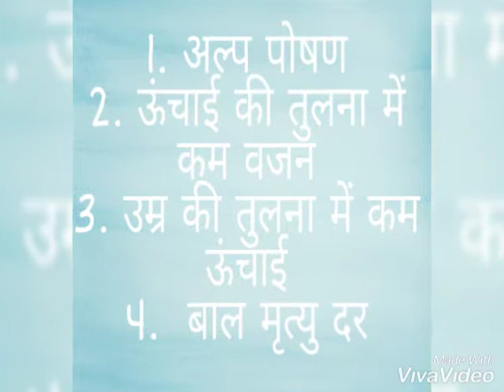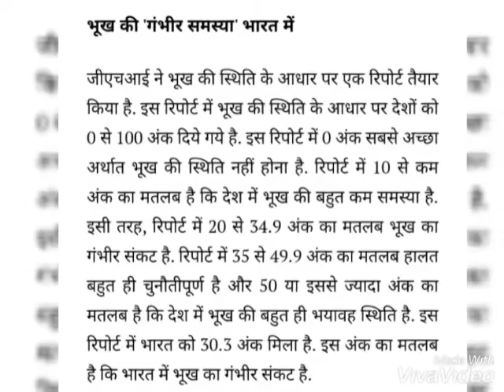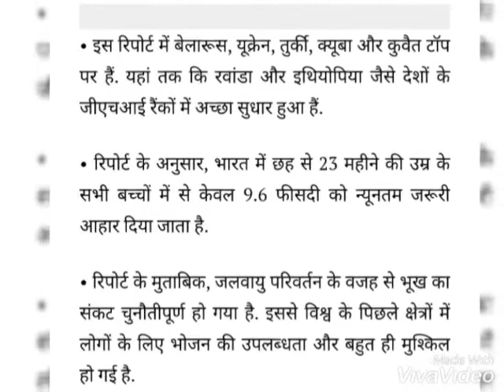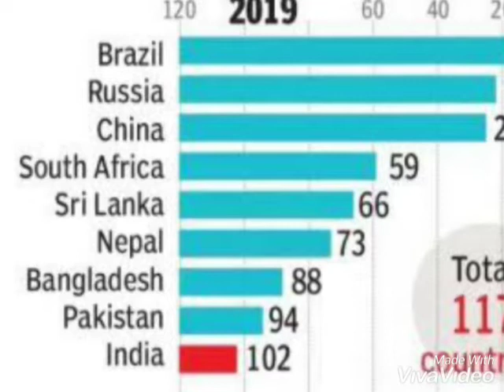Globalhungerindex 2019 - Global Hunger Index